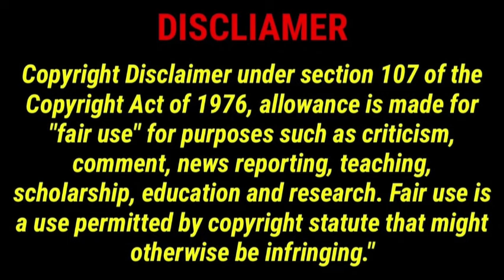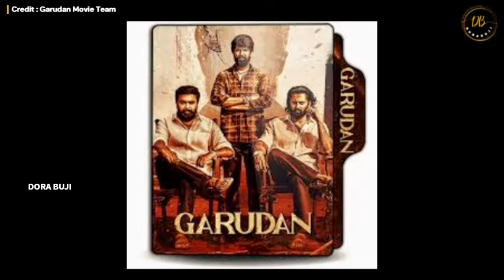Garudan Full Movie in Tamil 2024 | Soori | Sasikumar | Samuthirakani | Yuvan | Garudan Movie Review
garudan full movie in tamil
20,759
23.9%
garudan tamil full movie
10,979
12.6%
கருடன் full movie in tamil
2,378
2.7%
garudan movie
2,259
2.6%
garudan tamil movie
2,110
2.4%
tamil full movie
2,004
2.3%
garudan full movie
1,933
2.2%
garudan
1,577
1.8%
garudan full movie in tamil 2024
1,136
1.3%
garudan movie tamil
930
1.1%
garudan full movie tamil
873
1.0%
garudan tamil full movie 2024
639
0.7%
கருடன் திரைப்படம்
576
0.7%
karudan
317
0.4%
tamil full movie 2024
304
0.4%
tamil new movies 2024 full movie
303
0.4%
tamil full movie garudan
299
0.3%
devarattam full movie tamil
289
0.3%
garudan movie in tamil
265
0.3%
vaagai sooda vaa full movie
248
0.3%
soori new movie
242
0.3%
garudan padam
233
0.3%
tamil movie
230
0.3%
garudan tamil movie full movie
224
0.3%
new tamil movies
222
0.3%
karudan movie
216
0.3%
viduthalai tamil full movie
200
0.2%
கருடன்
194
0.2%
garudan full movie in tamil 2024 hd
193
0.2%
new tamil movies 2024 full movie
187
0.2%
garudan full movie in tamil hd
186
0.2%
garden full movie tamil
175
0.2%
tamil full movie new 2024
172
0.2%
tamil movies 2024 full movie
168
0.2%
tamil movie garudan
164
0.2%
latest tamil movies 2024 full movie
158
0.2%
new tamil full movie
154
0.2%
கருடன் தமிழ் மூவி
154
0.2%
vagai sudava full movie in tamil
153
0.2%
tamil movies
149
0.2%
garudan thiraipadam
148
0.2%
tamil new movies 2024 full movie garudan
146
0.2%
garudan climax scene
137
0.2%
soori new movie in tamil
121
0.1%
garden full movie
120
0.1%
garden movie
120
0.1%
soori tamil movie full
119
0.1%
tamil new full movie
115
0.1%
கருடன் மூவி
113
0.1%